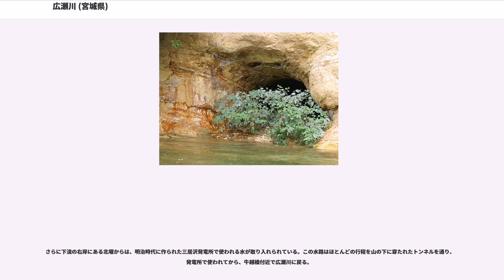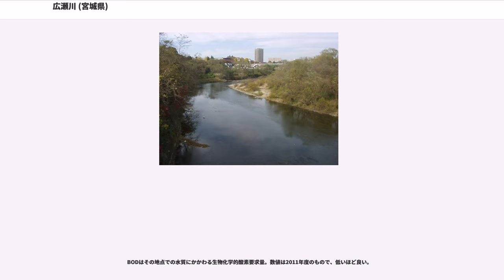広瀬川 (宮城県)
広瀬川（ひろせがわ）は、宮城県仙台市を流れる名取川水系名取川支流の一級河川である。

仙台市のシンボルとして親しまれている川であり、ヒット曲となった『青葉城恋唄』（歌/さとう宗幸）にも唄われた。

中流域では仙台市都心部の西縁から南縁を経て東流するが、都心部が広がる河岸段丘の段丘面と川面との間には数十mの高低差の段丘崖となる。そのため両岸には自然が多く残され、初夏の鮎釣り、秋の芋煮会など市民が川面や河原まで降りてレジャーを行うことも多く、牛越橋より上流ではカヌーも楽しめる。また仙台七夕花火祭や広瀬川灯ろう流しなど祭りの会場にもなる。

宮城県仙台市青葉区作並の山形県境に位置する関山峠付近に源を発する。国道48号に沿う風倉沢と関山峠から流れる坂下沢が合流した地点が一級河川の上流端である。山岳地帯を南東へ流れ愛子盆地に入る。大倉川を合わせる辺りは両岸に河岸段丘を発達させている。盆地内の支流を集め、陸前丘陵の一部である権現森丘陵と蕃山丘陵の間を抜ける途中はV字谷を形成する。ここまで仙山線と国道48号がほぼ川と平行に走っている。V字谷を抜けると、仙台市街地へと達する。右岸に青葉山、左岸に仙台市都心部を見ながら、蛇行しつつ都心部の南西端を形作って流れる。この区間では、広瀬川によって古い段丘面（より標高が高い）から台原段丘 - 青葉山段丘、仙台上町段丘、仙台中町段丘、仙台下町段丘の4つに大きく分けられる段丘を形成している。愛宕大橋より下流では、南東方向に直線的に流れ、太白区四郎丸地区で名取川に合流する。

上流は紅葉の名所で作並温泉がある。上流の渓谷の景勝はもとより、市街地に入っても草木と崖が多く趣ある景色を作っている。化石採集の適地がところどころにある。埋れ木や珪化木の産地として有名である。宮沢橋から広瀬橋辺りにかけての区間で長町-利府断層を越え、それより下流では沖積平野を形成する。両岸に自然堤防が発達し、その微高地上では旧石器時代から古代の遺跡が数多く見られる。

長町-利府断層より下流の両岸（沖積平野）にある微高地には、旧石器時代から古代の遺跡が数多く見られる。そのため、この地区が同時期の仙台平野の中心地と見られている。南小泉遺跡などの集落跡や遠見塚古墳がある左岸が当初は中心地だったようだが、後に古墳群がある右岸に中心地が移ったようである。その後、最初の陸奥国国府と見られる郡山遺跡が右岸に築かれている。多賀城設置後は、当地が中心地ではなくなったが、長町-利府断層沿いに陸奥国分寺・陸奥国分尼寺の設置が見られる。

『吾妻鏡』に、源頼朝の軍勢の進攻に備えて奥州藤原氏が防衛線を「広瀬河」に作ったとあり、これが広瀬川の文献初見である。南北朝時代には広瀬川の戦いが南北両朝の間で戦われた。

広瀬川中流域は河岸段丘となっており、広瀬川は一段低いところを流れている。水を引き揚げることが難しかったために、中世まで未開発の原野（宮城野）として取り残された。しかし、江戸時代に伊達氏が居城にした仙台城は、広瀬川中流の右岸にある青葉山に築かれ、川を第一線の守りにした。このため、仙台城下町はこの水の乏しい河岸段丘の原野に開かれることになり、数万の人々が生きていくために必要な井戸水を供給する地下水の利水が重要になった（→利水参照）。後に仙台城下町を基盤に仙台市都心部が築かれていくが、1923年（大正12年）の市営上水道の給水開始以降、井戸水で支えられる人口以上の都市化が実現する。

仙台城と仙台城下町および若林城と若林城下町の建設には建材として大量の材木が必要であったが、材木を城下に運ぶ経路の1つとして広瀬川が用いられた。材木は、河口から遡って舟丁辺りで陸揚げされたようである。また、江戸時代は家庭でのエネルギーを炭や薪に依存していたため、名取川上流で伐採された丸太を冬季に流し、木流堀を経由して広瀬川に運び入れた。これを、藩が家臣に支給しており、広瀬川沿いには貯木場があった。幕末に広瀬川中流域で亜炭が発見されて以降、家庭でのエネルギーとして亜炭の比率が上がっていくが、エネルギー革命により亜炭採掘も貯木場も1950年代に終わりを告げた（→仙台亜炭参照）。

江戸時代には、広瀬川は上流から下流までそれぞれ流れる場所の地名をとって様々な名で呼ばれた。上流から、作並川、熊ヶ根川、野川、愛子川、郷六川、仙台川、長町川、若林川である。また大川とも呼ばれた。ここでいう仙台川は、仙台市の北部を流れる現代の...